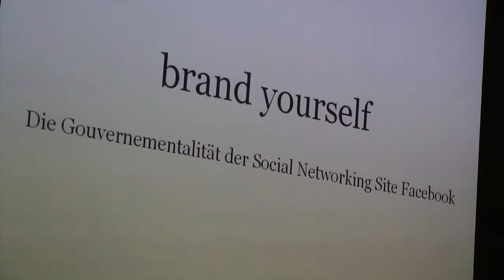Generation Facebook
Judith Duschl spricht zusammen mit einer Kollegin von uwbc mit Ramón Reichert, Carolin Wiedemann und Theo Röhle. Anlass ist das Erscheinen des Buches "Generation Facebook - Über das Leben im Social Net"